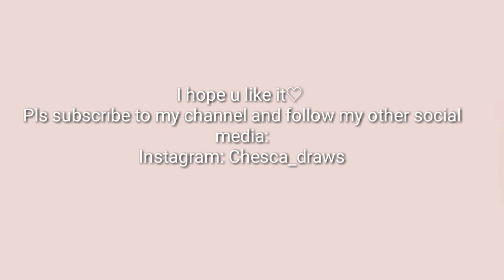D r e a m y ☁🎀 IbispaintX realistic skin color portrait practice♡| Chesca draws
pen (fade)
airbrush (normal)
sequin pen (hexagon)
sequin pen (star)